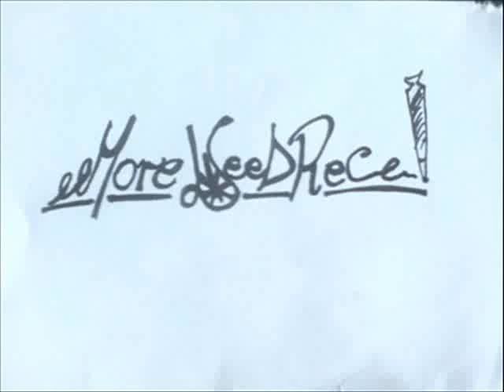Gbls & Mrc-nie znasz mnie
Wracamy;)